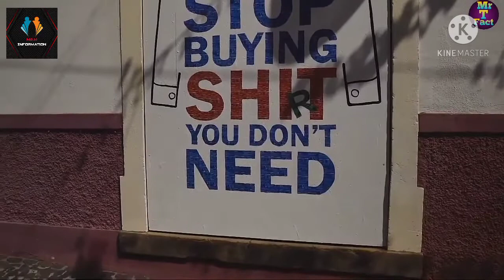भारतीय मंदिरों से जुड़े रोचक तथ्य Mr_M_Information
voice -  Tirupurari kushwaha

 MR. Manjeet kushwaha
 MR. Manjeet Information